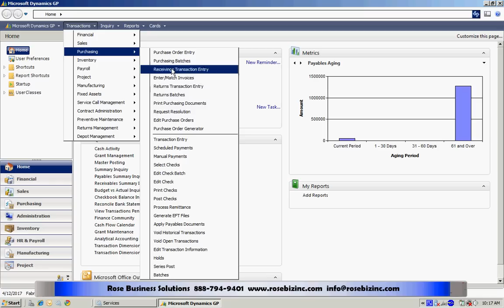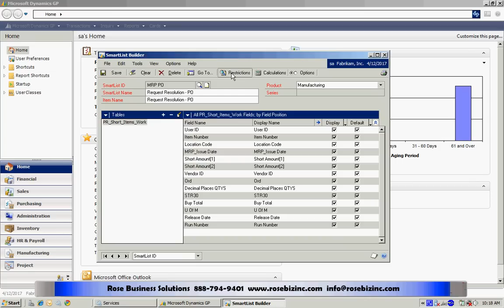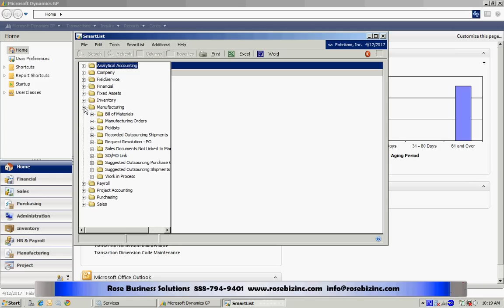Simple SmartList Builder - One Table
This video shows a simple example of using SmartList Builder to create a new Smartlist using one table.  This video shows how to create a SmartList to show the PO request items from a MRP run. SmartList Builder allows you to create your own SmartList. If you don't have this module yet, you should take a look at this video because it may give you some ideas of how you could more easily access the data in your GP system.